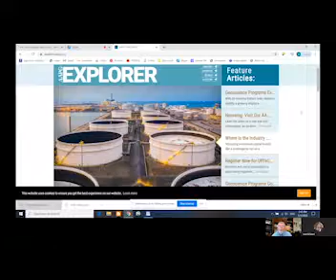#100 Climate Change and AAPG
AAPG President about the debate around the new position statement on climate change.

Listen to the "miniGeology Radio Show" every Tuesday 5 pm CST on KPFT Houston -click HD2 STREAM) with news, debates and curiosities about Geology, for novices and professionals. OR SIMPLY FOLLOW THIS CHANNEL.